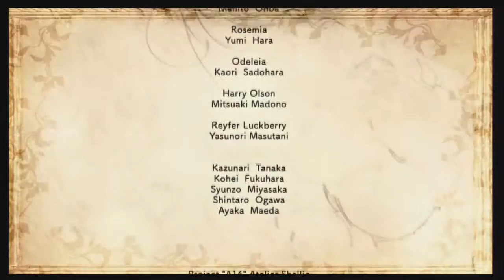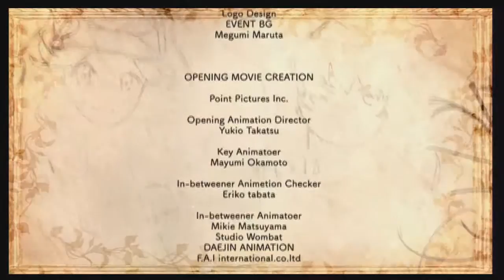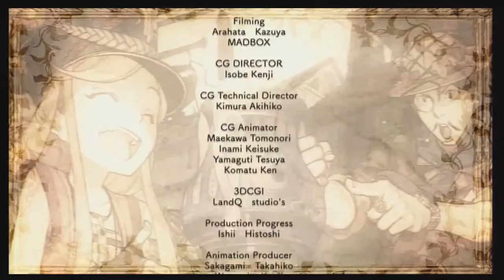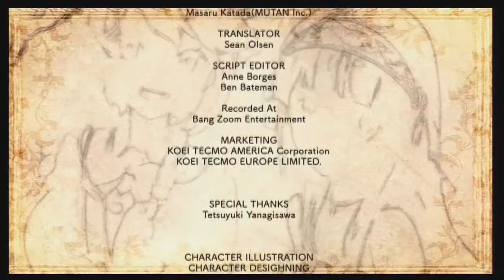(HD) Let's play:'Atelier Shallie Alchemists of The Dusk Sea' #73 (FINALE)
The end arrives! Thank you everyone for watching this series and I hope you guys enjoyed it as much as  I enjoyed it and thanks for coming along this journey with me.  I hope you will join me in whatever comes after this. Have a good one guys and gals.

What is 'Atelier Shallie: Alchemists of the Dusk Sea'?

The game's story takes place about 10 years after the beginning of Atelier Ayesha: The Alchemist of Dusk and 6 years after the beginning of Atelier Escha & Logy: Alchemists of the Dusk Sky. As water sources dry up from an oasis town, the plants wilt and animals go hungry. It is here where two alchemists with different methods of making a living meet. Whilst Shallistera aims to find a way to save her village from demise, Shallotte Elminus goes on her daily life in an attempt to become a proper alchemist.[4][14][15] Shallistera's story will reveal the truth and mysteries that have been depicted throughout the Dusk series, while Shallotte's story will revolve around the daily life in the world. After meeting each other, Shallistera and Shallotte will grow by fulfilling goals by working together and the friendship of the two are one of the elements that the story will focus on.